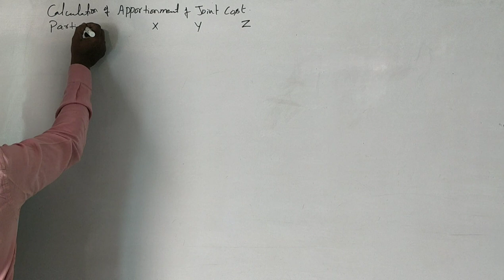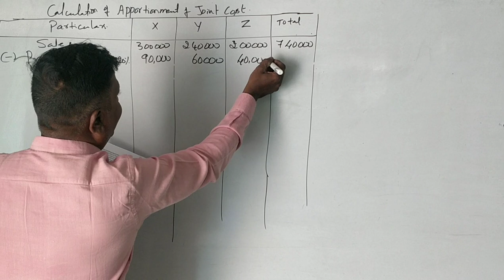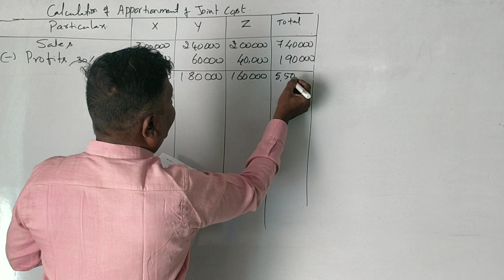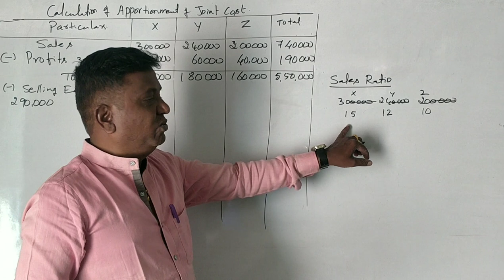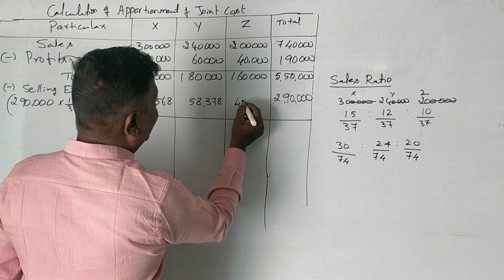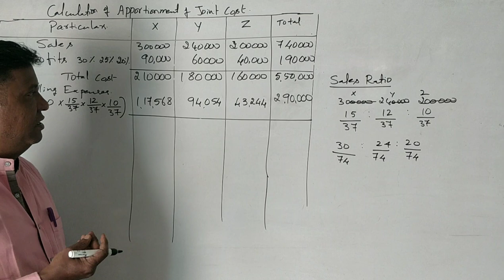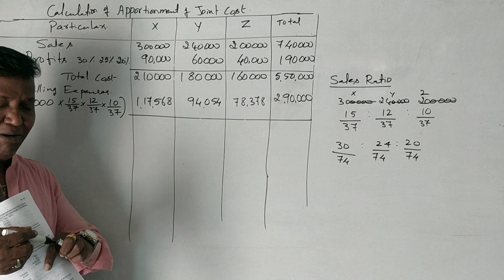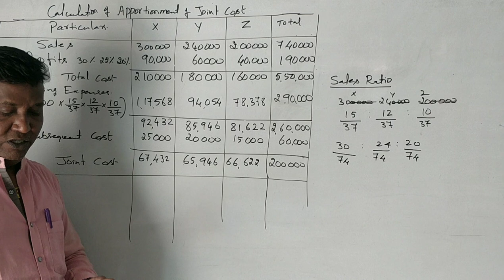By Product and Joint Product in Kannada PART 10 (B.Com 2015 Question Paper for 6 Marks) By Srinath)